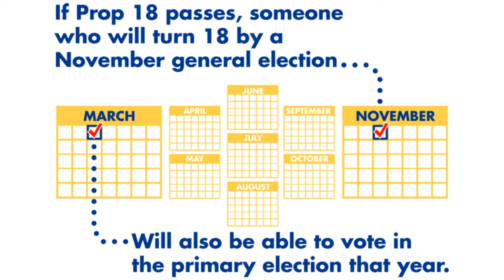Vote Yes on Proposition 18 (2020 California Ballot Measure)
Vote Yes on Prop 18!

Hi everyone, My name is Alfred, and I'm a voter here in California, and over the years, I've helped hundreds of young people register to vote and participate in our elections.  Our democracy is strongest when more people participate.

Proposition 18 helps people create a lifelong habit of voting by allowing those who will be 18 by the November general election the right to vote in the primary election that spring.

12th graders are already leaders in their communities and many work essential jobs, pay taxes, and help take care of their families.  From Virginia to Utah, Colorado to Connecticut, 18 other states already have similar policies to let those who will be 18 by the general election to participate in the primary election before.  It's time for California to join them.

Please vote Yes on Propositon 18.  Thank you.